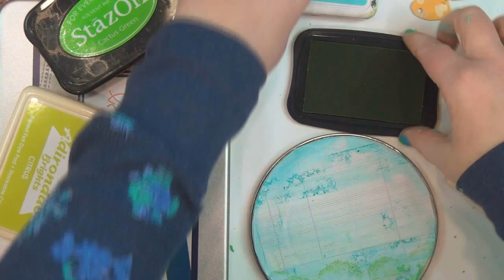Spring Mixed Media Clock Craft DYI Tutorial { Tim Holtz } by Christy Tomlinson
MAKE SURE TO WATCH IN 720 HD! (click on the settings to change!)

Hello Friends! Happy to FINALLY be uploading another tutorial for you all! It's been way too long! I am excited to share with you this super fun cute craft / mixed media project that you can create with simple things you have on hand! The clock I used is actually a Tim Holtz clock that already comes ready to paint, mod podge.. spray.. you name it! Its perfect for actually ANY time of year.. and what you can put inside is endless!

As I mention in the video. We are having a HUGE sale this week on tons of products.. which means most of the products I use in this video are 40% off THIS week (jan 20-25th).. in our Scarlet Lime Store.

We also are having a sale on other products as well (mixed media and papercrafting kits, all embellishments, all paper pads, All washi tape, all glitter, glitz large case stamps,Tim holtz configuration boxes (which i use in THIS video here)...

***Melissa Frances Bottle Brush Trees (these are mini trees too and already come in colors.. SO CUTE!)

***January 2013 kit that I used the letter stickers out of

Want to keep up to date on all the things I am creating? I post daily on Instagram and facebook and twice a week on my blog!
Instagram name: christytomlinson
My Etsy Store (where you can purchase my Art).